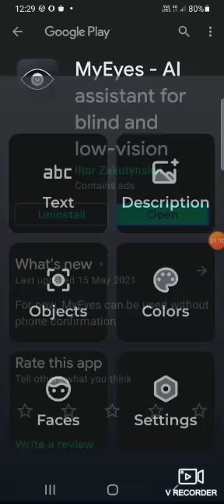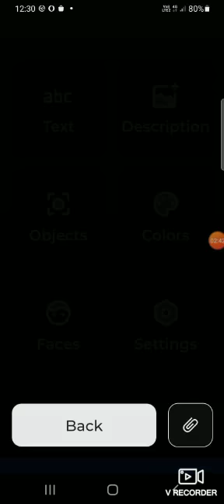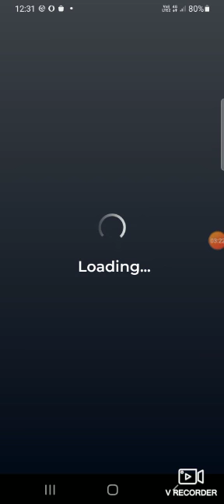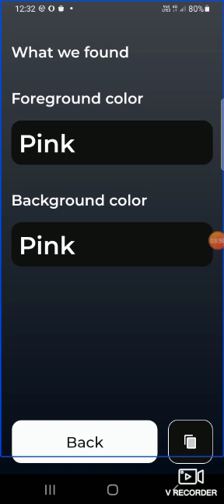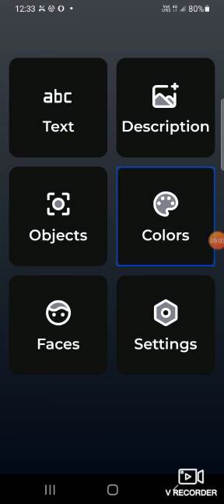my eyes : colour and text recognition for blind application tutorial in Tamil : talent express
in this video we will explain about how to use my eyes application tutorial for visually impaired in Tamil .
this Android application used to identify the text , description , colour , objects , and faces in photo .